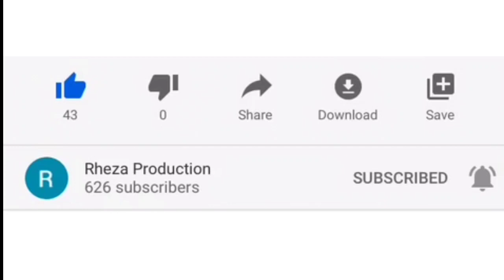WATU PINANTIK-67, MISA PEMBERKATAN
Hanya cuplikan.
Terima kasih Tuhan
Terima kasih para saudara-sahabat. 🙏